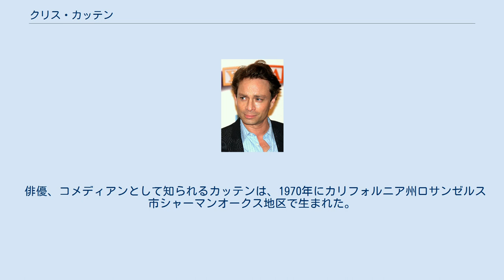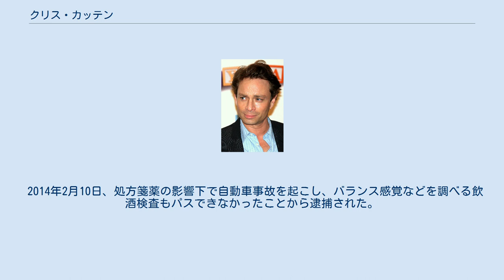クリス・カッテン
クリス・カッテン（Chris Kattan, 1970年10月19日 - ）は、アメリカ合衆国の俳優、コメディアン、脚本家、声優である。
 俳優、コメディアンとして知られるカッテンは、1970年にカリフォルニア州ロサンゼルス市シャーマンオークス地区で生まれた。
俳優である父親キップ・キングはユダヤ系イラク人で、母親はハンガリー系ユダヤ人であった。
カッテンの幼少期に両親が離婚したことを機に、ワシントン州へ移っている。
 しばらくしてコメディアンを目指すようになり、ロサンゼルスを拠点に活動していたコメディ劇団「ザ・グラウンドリングス」に参加。
同劇団には、かつてのオリジナル・メンバーとして父親も所属していた。
その後、ニューヨークへ渡ったカッテンは、人気テレビ番組の『サタデー・ナイト・ライブ』にレギュラー出演するようになり、徐々に知名度を上げていく。
そこで作り上げたキャラクターは、お茶の間からの人気も得て多くのファンを生んだ。
 1998年には同じく『サタデー・ナイト・ライブ』で活躍していたウィル・フェレルと組んで『ロクスベリー・ナイト・フィーバー』に初主演し、映画デビューを果たした。
『サタデー・ナイト・ライブ』のレギュラー出演を終えた後は役者としての活動を本格的に始め、ブロードウェイデビューも果たす。
テレビにおいてはCBS系のクイズ番組の司会も務めている。
 2008年6月28日、カリフォルニア州オークハーストでモデルのサンシャイン・デイア・タットと結婚するも、その2か月後には別居が報じられる。
2009年2月、正式に離婚した。
 2014年2月10日、処方箋薬の影響下で自動車事故を起こし、バランス感覚などを調べる飲酒検査もパスできなかったことから逮捕された。